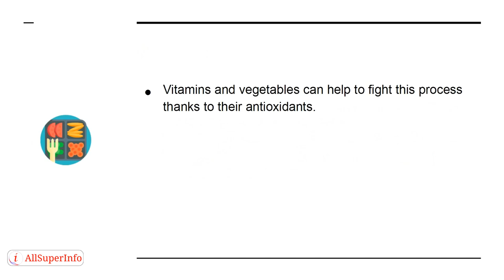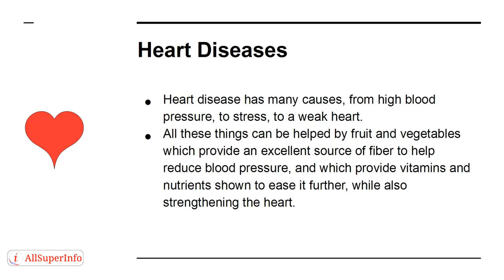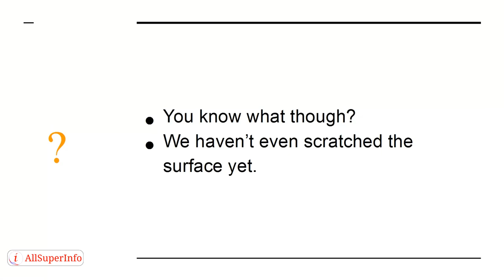03 5 Illnesses Improved by Fruits and Vegetables